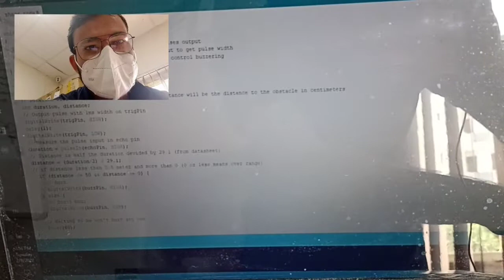Smart shoes for blind person "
This video is very helpful for blind person they start new life journey with the help of this video . The project is very cheap  in price and the project component are easily   available in market . if you want to design this type of project or you require any type of help freely contact us .